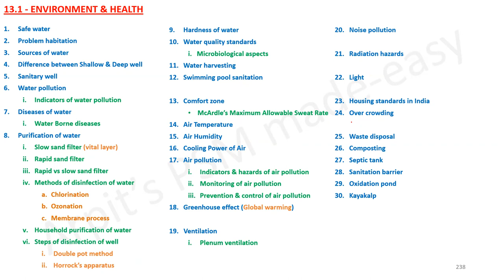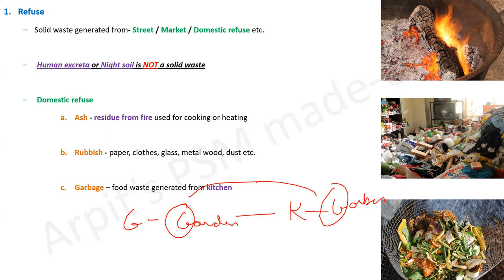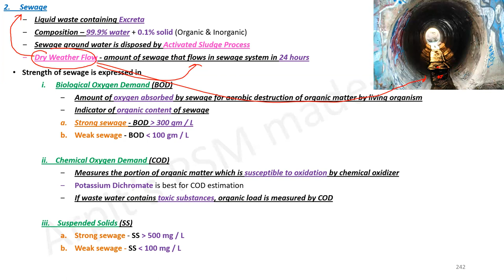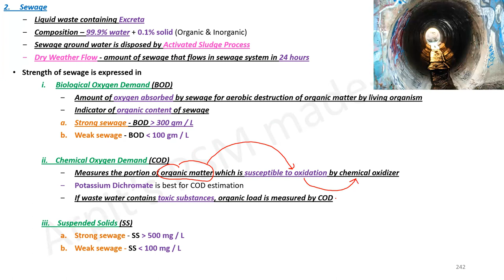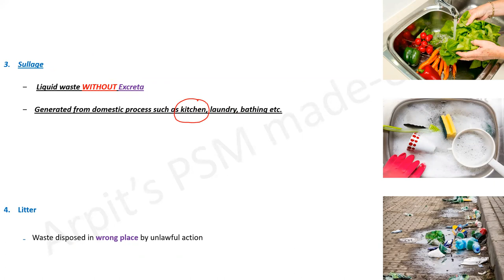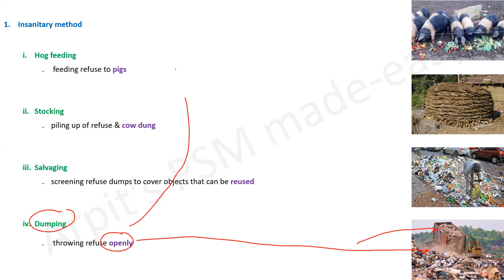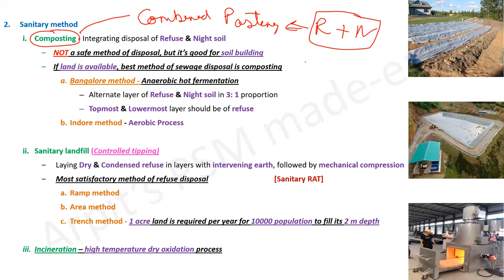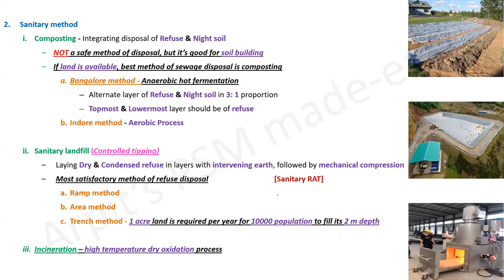Waste Disposal (Refuse, Sewage, Sullage, Composting) | PSM lecture | Community Medicine lecture